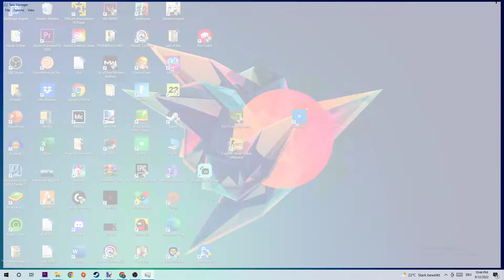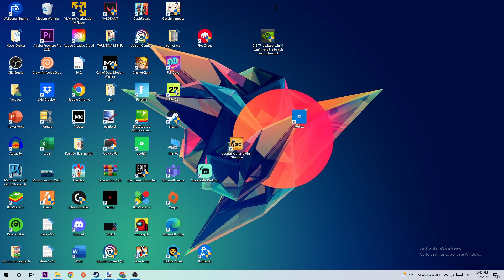Bloons TD6 - How to Fix Crashing, Freezing, Lagging | Complete TUTORIAL 2022